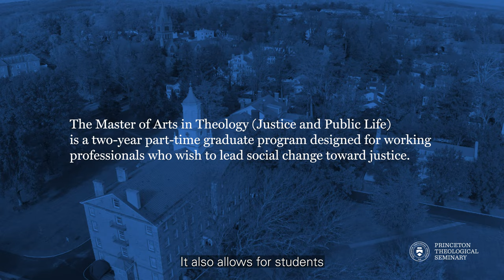The Master of Arts in Theology (MAT) Justice and Public Life